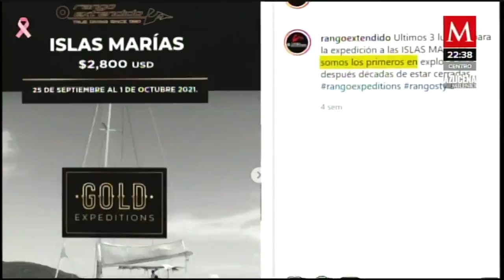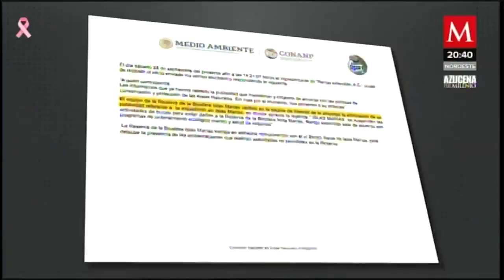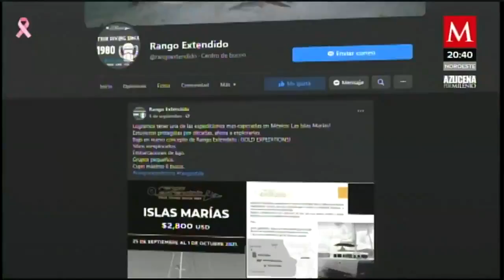El turismo ilegal en las Islas Marías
AzucenaxMilenio | Tras el cierre del penal de IslasMarías, ahora es un lugar de turismo ilegal pues es un área natural protegida. Aprovechando la falta de vigilancia, una empresa vende expediciones de buceo

La historia es de Fanny Miranda